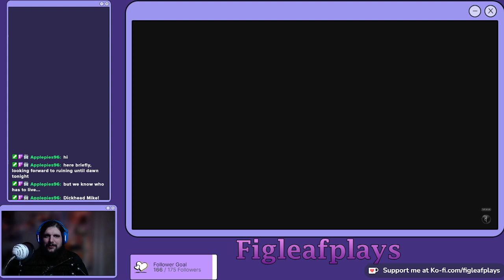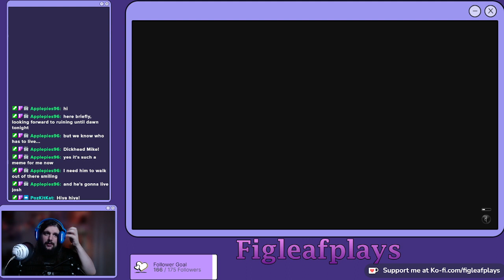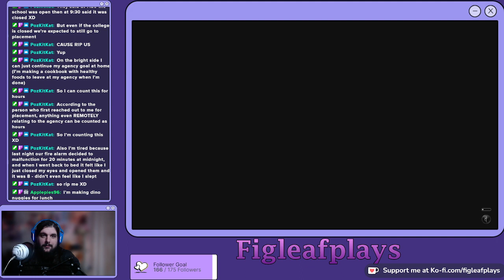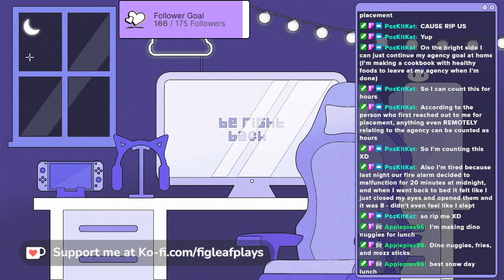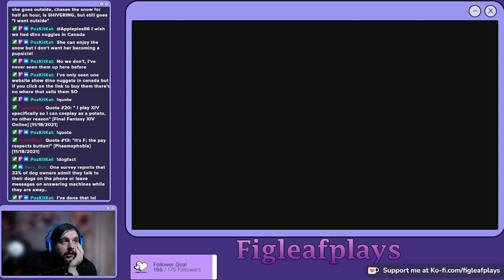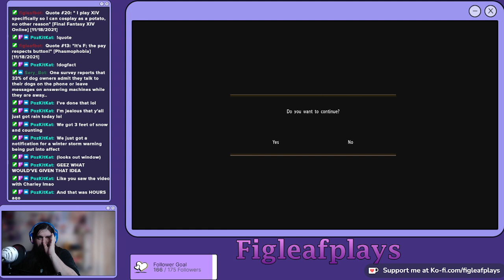Yakuza Kiwami 2 (Part 3.1)